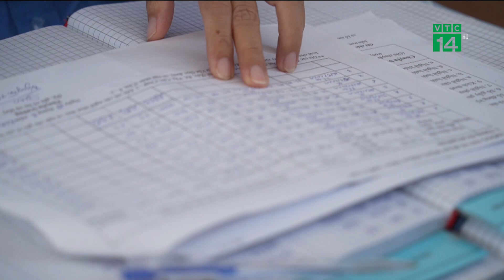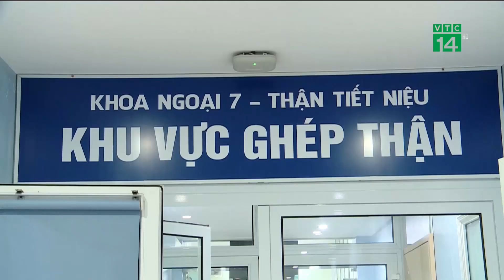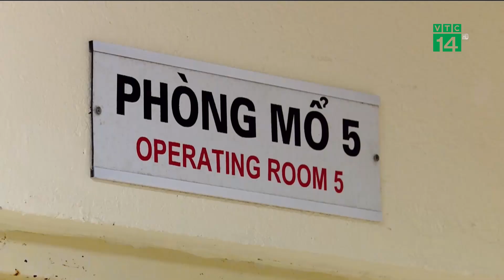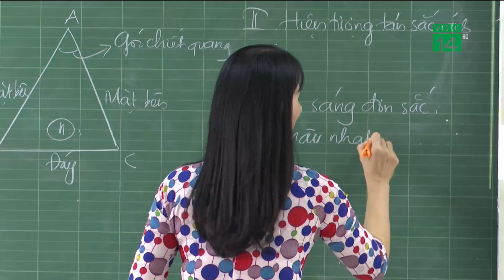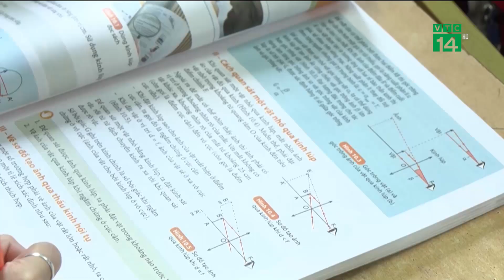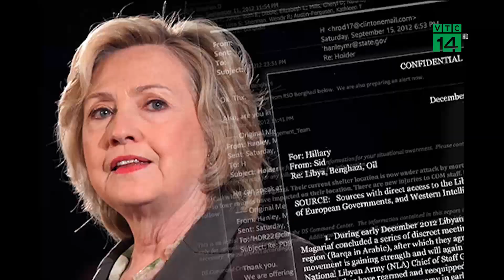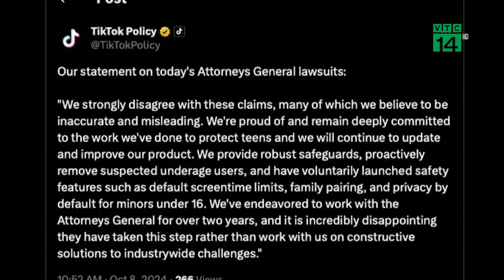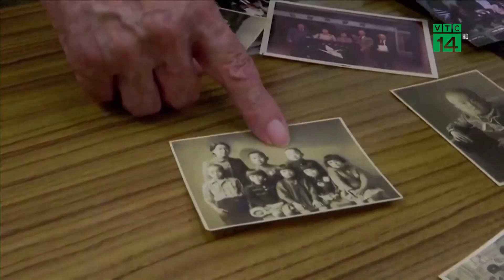Bản tin “Nhật ký cuộc sống”12/10/2024- Xử lý các Bến Bãi hoạt động mùa Mưa Lũ|VTC14 GREEN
VTC14 GREEN|Thời gian qua, do ảnh hưởng của mưa lớn, có thời điểm nước từ thượng nguồn đổ về khiến mực nước các sông dâng cao ở mức báo động 2, báo động 3. Trong khi đó, tại nhiều khu vực ven sông tình trạng các bến bãi trái phép ngang nhiên tồn tại ảnh hưởng đến hành lang thoát lũ. Chính vì thế, tại nhiều địa phương đã xây dựng kế hoạch bố trí lực lượng tăng cường tuần tra, phát hiện và xử lý các vi phạm.